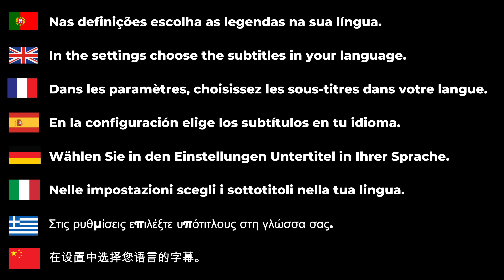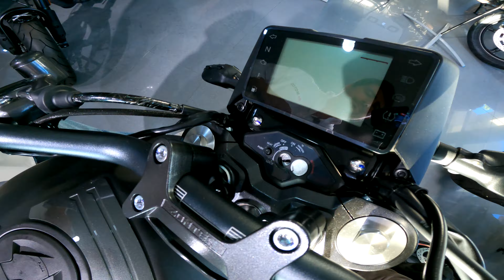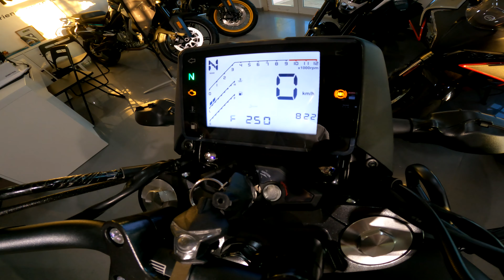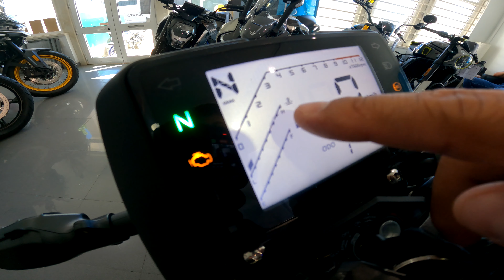Zontes G1X LCD 125cc | Tudo o Que Precisas de Saber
Guiados pelo Tiago Dias da In Motos, aqui temos a rubrica "Tudo o Que Precisas de Saber" sobre a Zontes G1X LCD.

Este é o espaço da In Motos, um dos mais recentes parceiros do canal

Índice do vídeo:
00:00 Intro
00:10 Apresentação do vídeo
00:26 Espaço In Motos
03:33 Despedidas

Sejam felizes, porque isto é Do CaraXo!